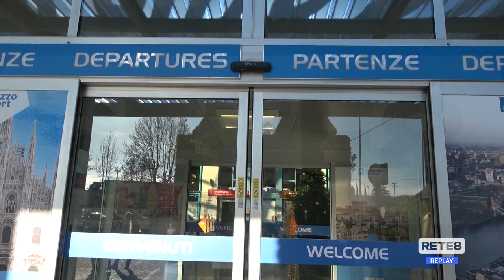Aeroporto - Tre voli dirottati a causa della nebbia